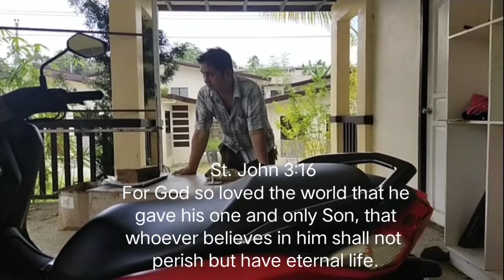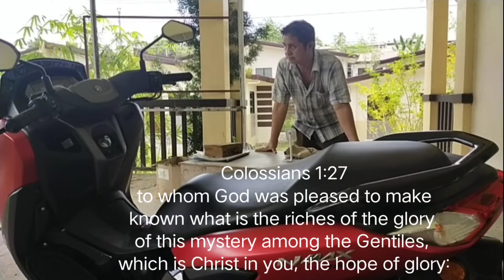Vlog 529 I BIBLE SHARING, part 2 I April 14, 2022